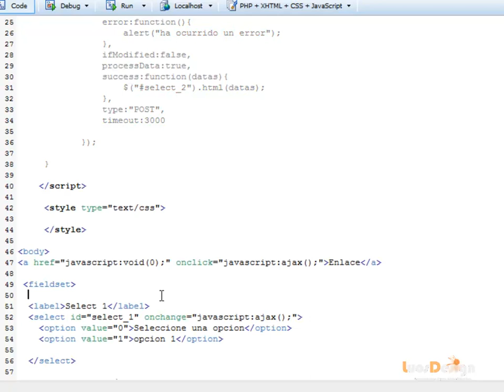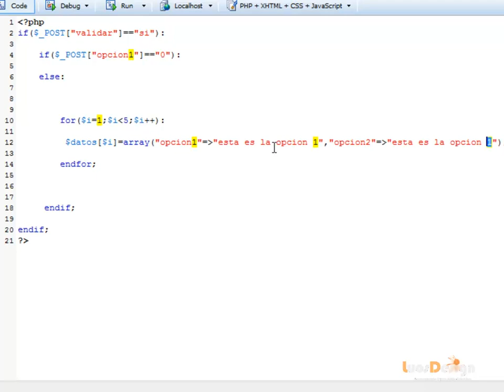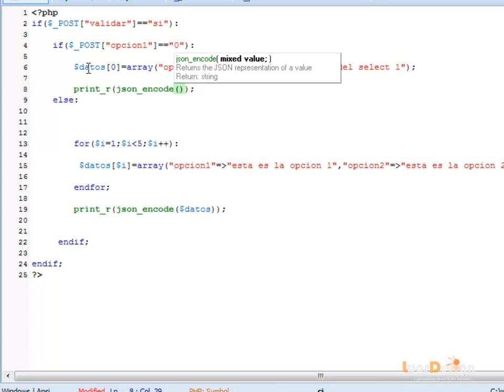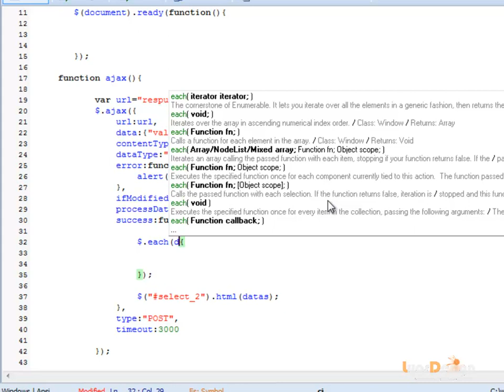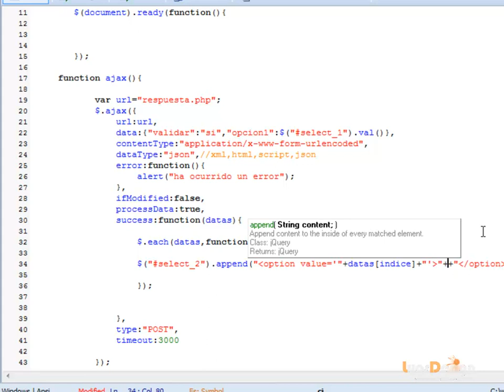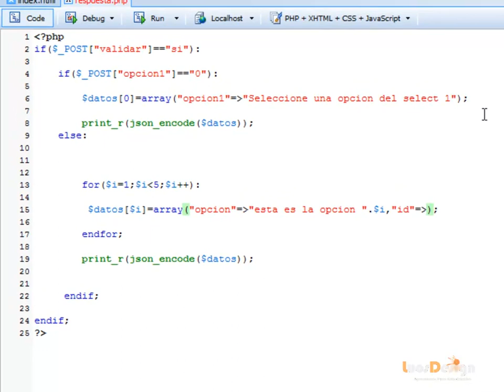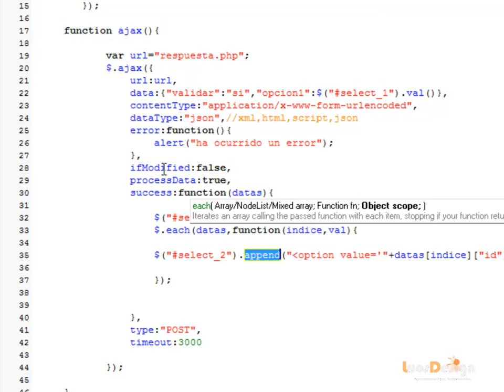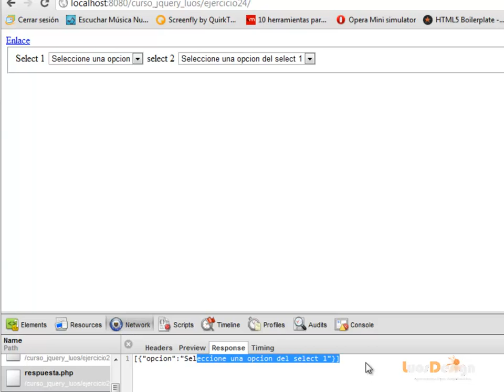clase 30 curso básico jquery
clase 30 del curso básico de "Jquery" donde continuamos con el tema de AJAX tema que  emplearemos el método "$.ajax" y cuya dataType será "json" y damos por terminado con este curso básico de Jquery, esto en 14:21 minutos de charla.